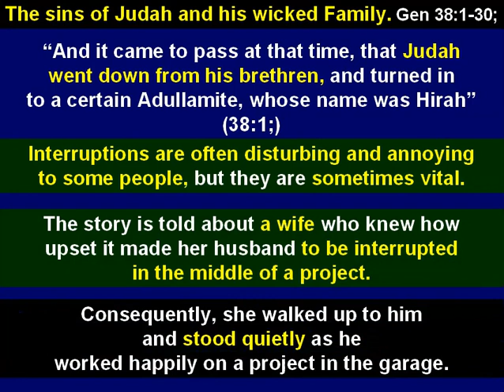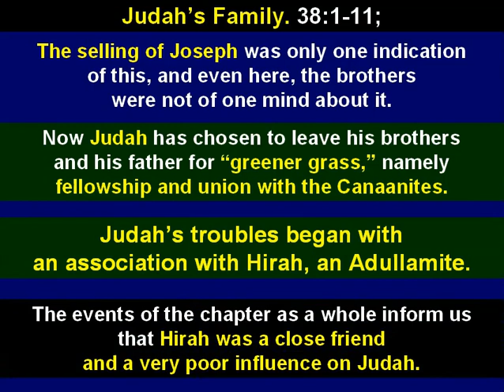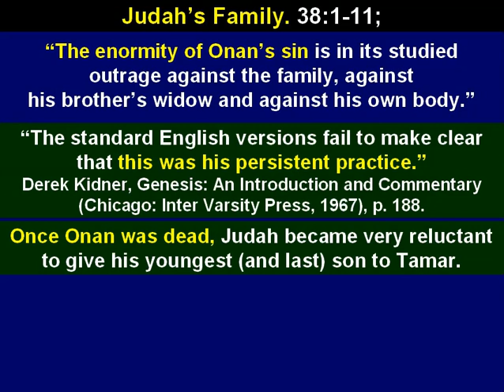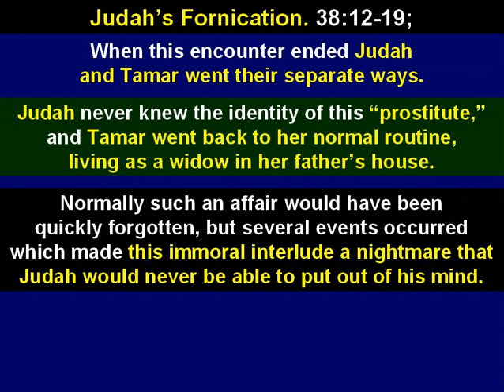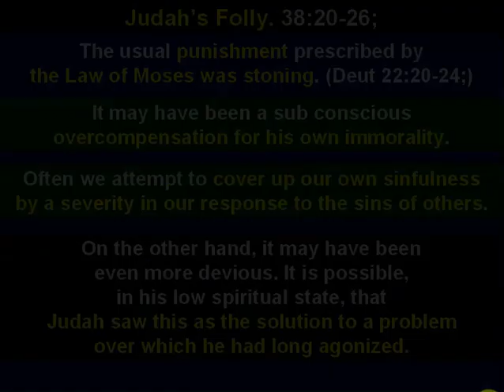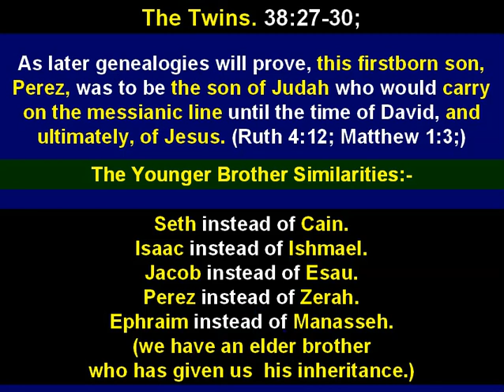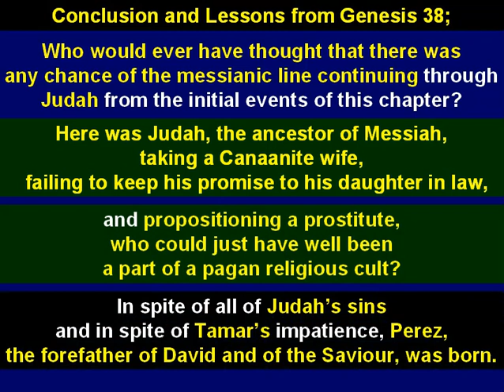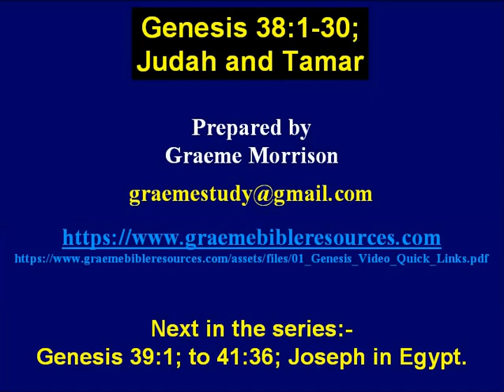Gen 38 01a Judah and Tamar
Chapter 38 provides a back drop against which
the purity of Joseph in chapter 39
stands out the more plainly.
The dangers described in chapter 38 which threatened
the very ongoing of God’s purposes for Israel
are those which threaten to hinder the plans of God
through His people in our own day.